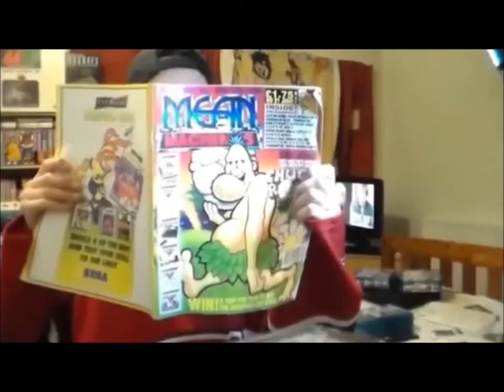The Super Spy On NEO GEO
A quick and very poor game play of The Super Spy by SNK on NEO GEO, albeit on my modded XBOX.